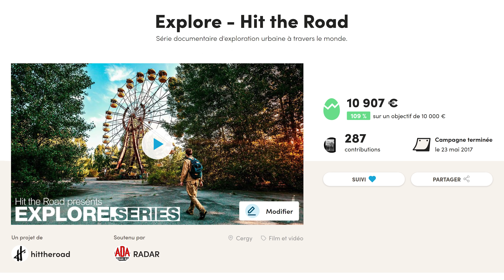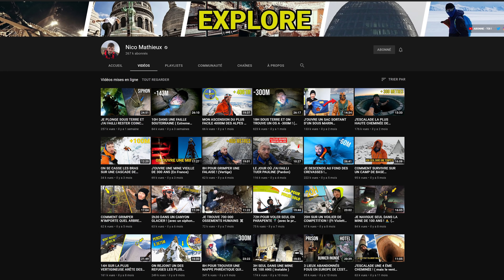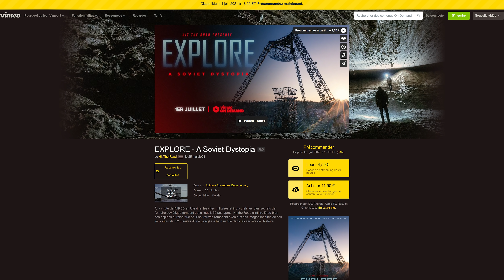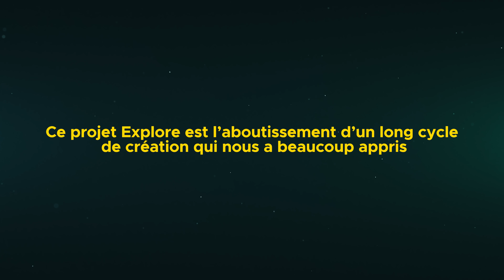NOTRE PREMIER DOCU D'INFILTRATION AU CINÉMA ?!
Ça y est, notre documentaire Explore - A Soviet Dystopia est enfin en ligne.
Difficile de rédiger ces lignes tellement l'excitation est palpable, on a tellement hâte de vous montrer ce projet tant (trop?) attendu !
C'est une belle page qui se tourne bientôt mais aussi le début de plein de nouvelles aventures !

Notre discord pour ceux qui n'habitent pas Paris et qui veulent venir

🎵 Tracklist :
(On touche une commission, ça nous soutient !)

Si tu as lu la description jusque là, commente "Je veux être en Septembre, mais aussi le 19 Juin, et aussi le 1er Juillet".

🚀 Notre matos intergalactique :
Sony A7S2
Sony A7R2
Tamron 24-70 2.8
Canon 16-35 L
Sigma 70-200
Dji Mavic Pro
Dji Mavic Pro 2
Micro MKE
Micro cravate
Filtre ND
Logiciel de retouche
GoPro Hero 7
GoPro Hero 6
GoPro Fusion (360°)
Stabilisateur GoPro Feiyu Tech
Micro studio